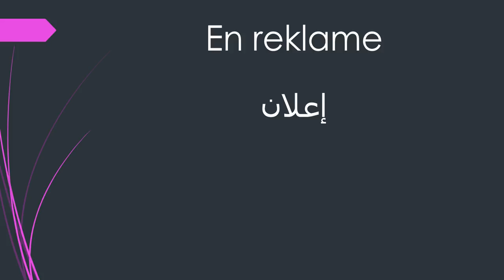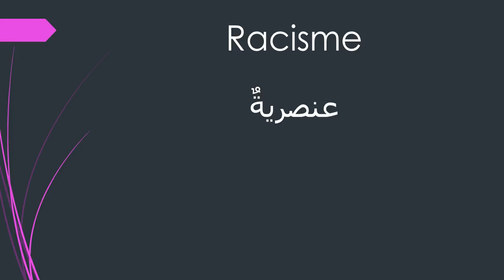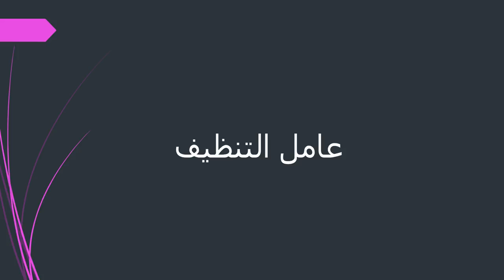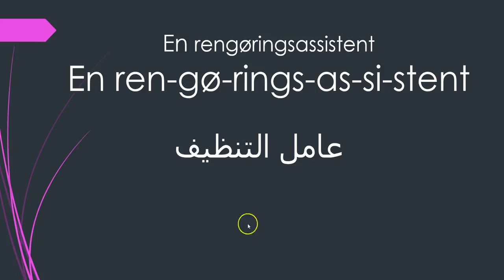10 ord med 'r'